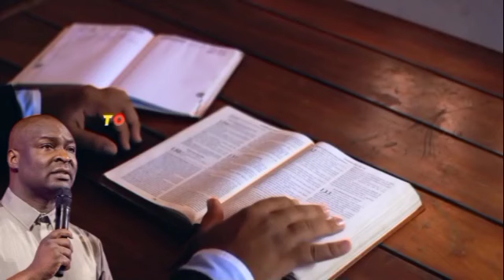SEPTEMBER 2024 PRAYERS FOR YOUR DESTINY HELPERS TO FAVOUR YOU - APOSTLE JOSHUA SELMAN